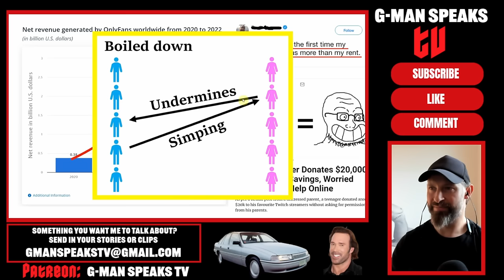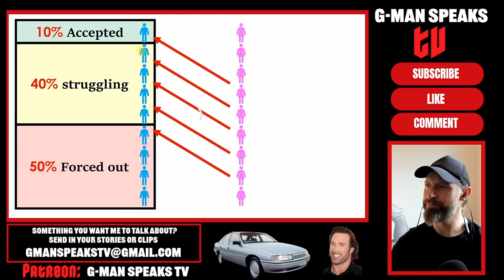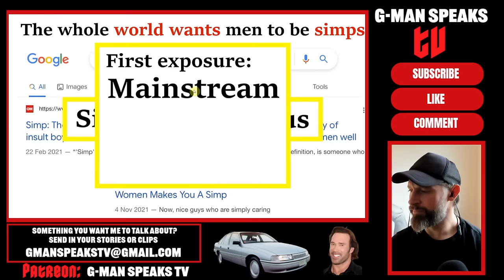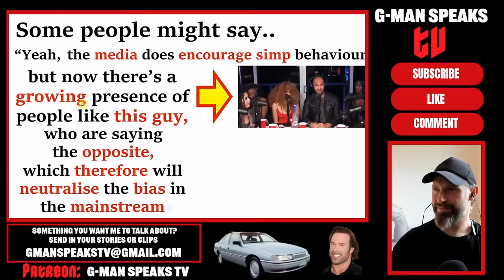The Global SIMPING EPIDEMIC Explained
Are Simps really ruining the dating market?